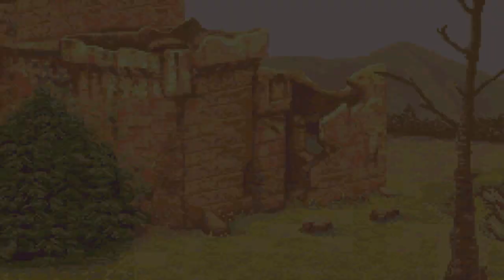Slim Plays Fire Emblem - #4. For the Family!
After encountering a lone woman at a run-down castle, we decide to stay at the place for a night of sleep, unaware that the bandits from before are still out to get us. In their ranks is the woman's husband who seems to be trying to earn some money for her sickness. After a bit of negotiating, we get him on our side and push the bandits out of here!